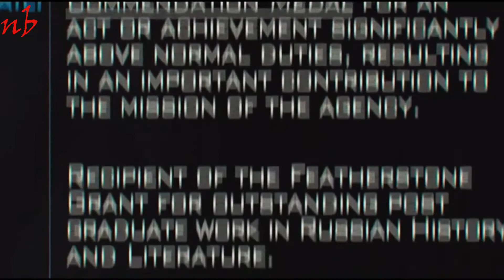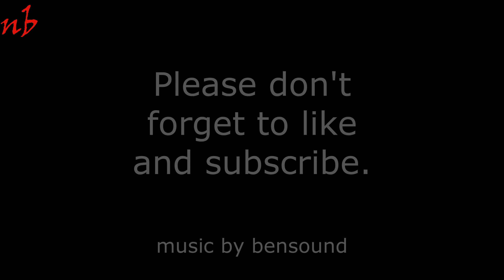Beautiful Angelina Jolie. Hot scenes, first kiss, film debut and femme fatale.